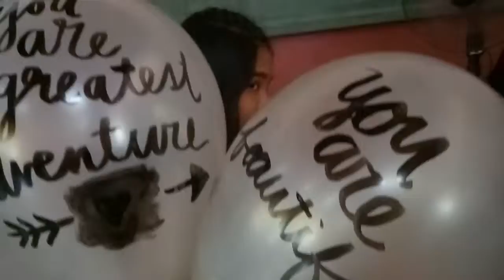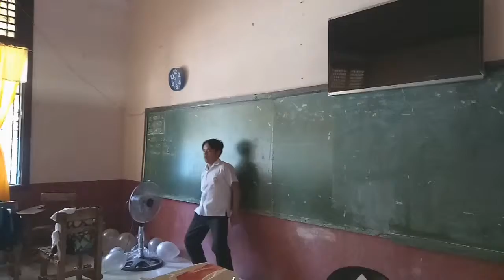teacher's day • humss 2 sy. 2017-2018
Celebrating Teacher's day as a senior high at Pampanga High School